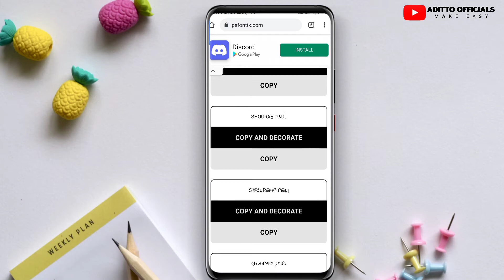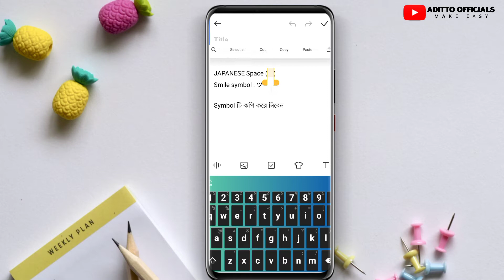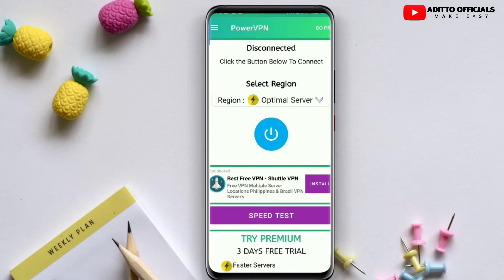Facebook stylish name change problem solve.Facebook stylish name 2021.Name change problem solve.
Hello Viewers, how are you all? Hope everybody is doing very well..

Todays video is Problem Solve. If you face any problem in Facebook stylish name change. So todays video is for you.Such as japanese symbol, space,vpn,font.

𝐀𝐥𝐥 𝐋𝐢𝐧𝐤 𝐈𝐧 𝐅𝐚𝐜𝐞𝐛𝐨𝐨𝐤 𝐆𝐫𝐨𝐮𝐩